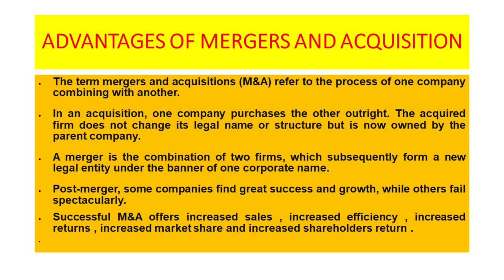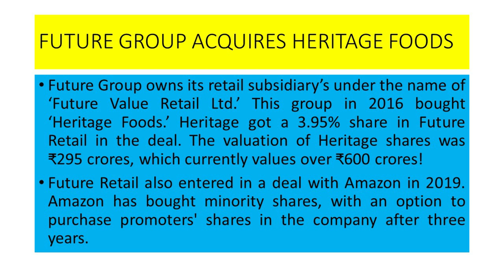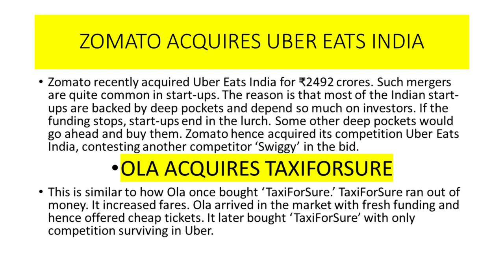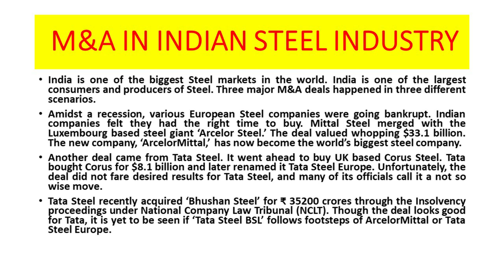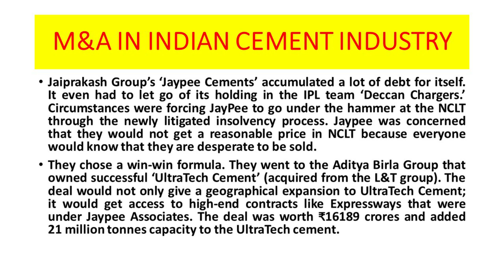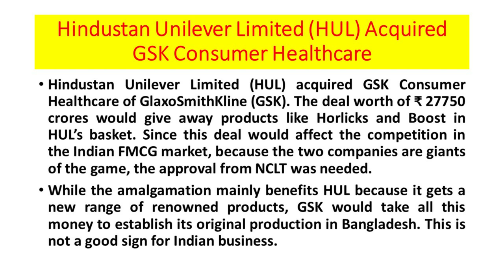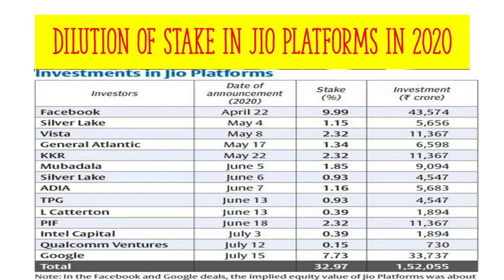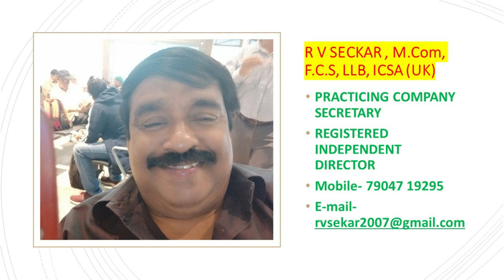Top 10 Indian Merger and Acquisition Deals In India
Flipkart is the other e-commerce giant in the Indian market. The Singapore based firm acquired fashion and lifestyle website ‘Myntra’ in 2014, for ₹2000 crores. Just as Flipkart moved from selling books to other consumer stuff, Myntra catapulted it in the clothing e-commerce domain. Acquiring ‘Jabong’ (in 2017) and ‘Myntra’ has made it India’s top apparel e-commerce company.